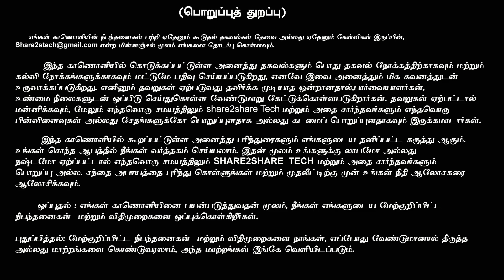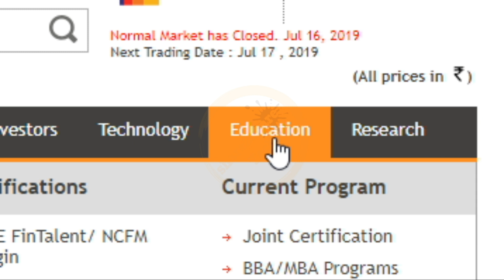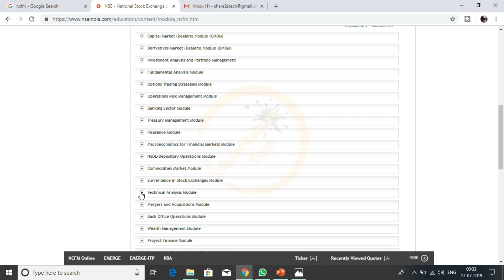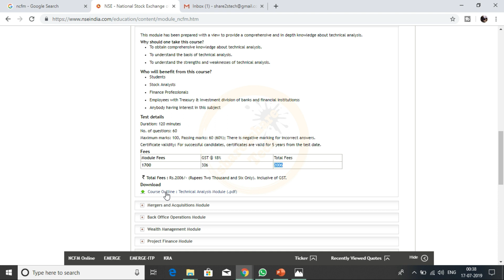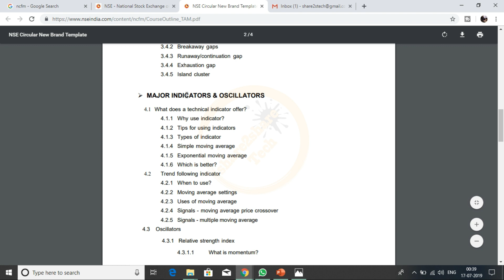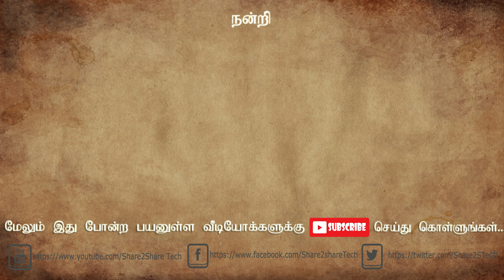NCFM CERTIFICATIONS by NSE Academy for STOCK MARKET Courses explained in Tamil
I have Explained this Video About NCFM CERTIFICATIONS by NSE Academy for STOCK MARKET Courses